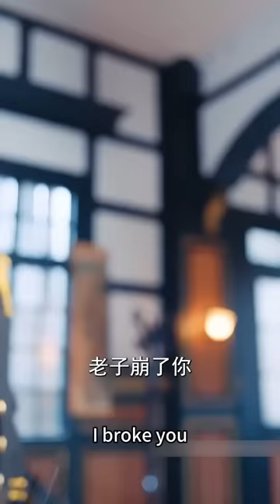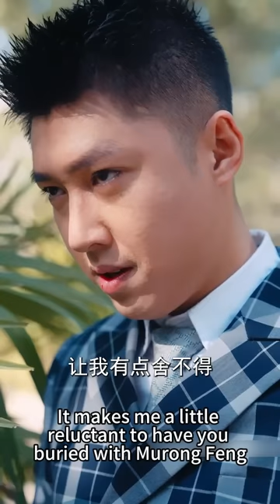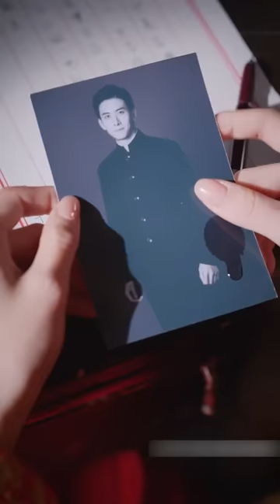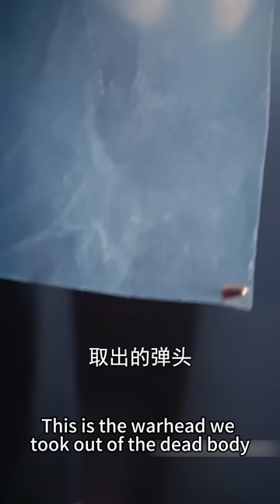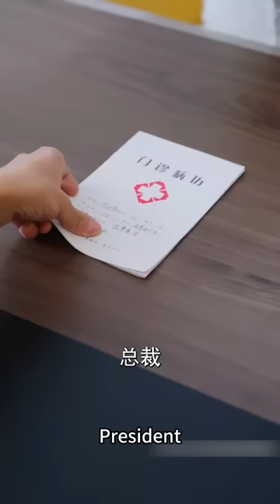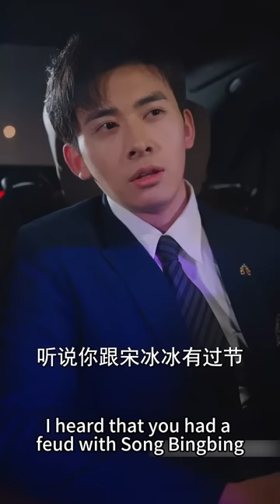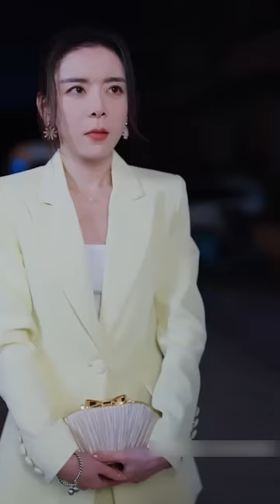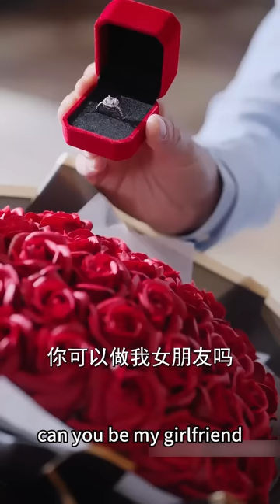灰姑娘帶著前世有殘魂的鐲子穿越到了民國，怎料竟陰差陽錯陷入時間循環，她必須拯救少帥才能回到現代社會，這下攤上大事了！